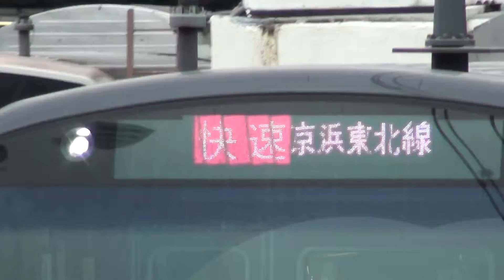京浜東北線 快速です、by picua.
東海道　新幹線と山の手線　です浜松町駅で２０１２年の４月です大宮行きです、by picua.